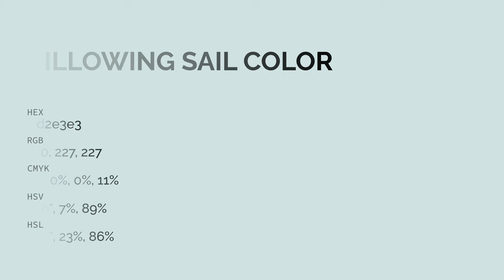Billowing Sail color d2e3e3 hex color - Green color - Warm color d2e3e3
What color is Billowing Sail ? d2e3e3 hex color - Green color - Warm color d2e3e3

Hex d2e3e3 Color Code is also known as Billowing Sail color.